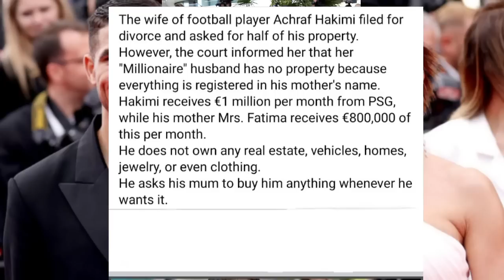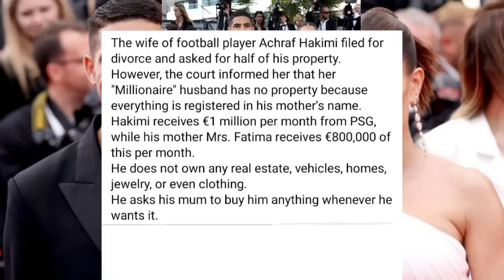why Achraf Hakimi trending so much??